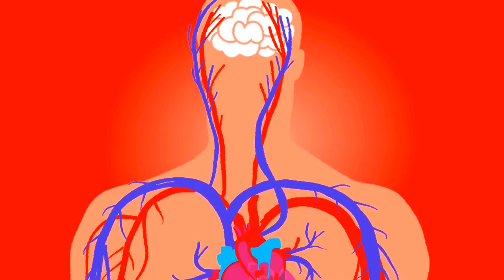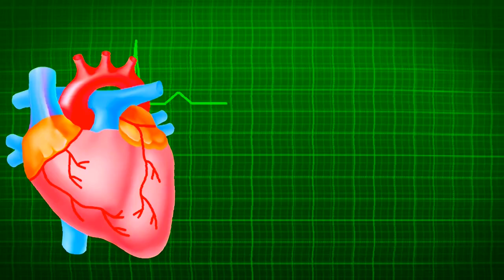Don't Worry, No One Cares